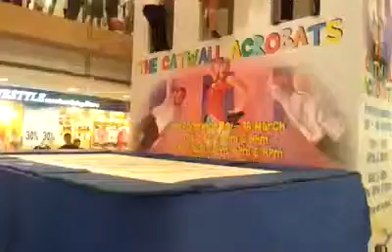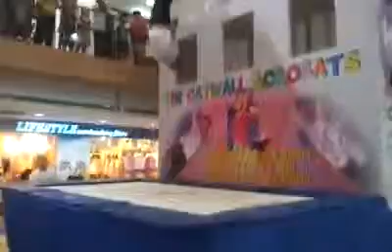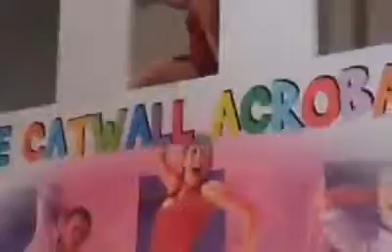Oct 8 2012 8 29 PM Shakeel Muhammad Facebook